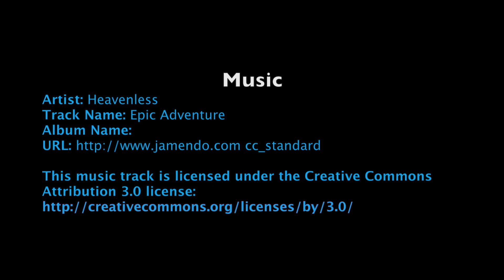Windy, Cold & Wet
This video is about Windy, Cold & Wet